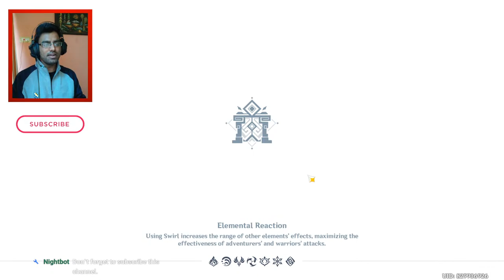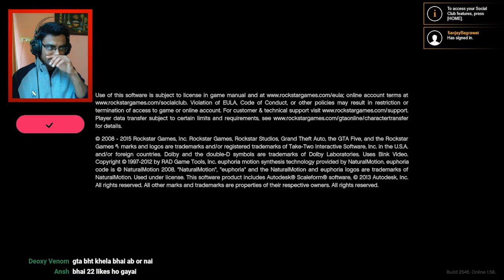GTA 5 LIVE | facecam | GTA 5 live India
NAME- SANJAY

BHIM UPI : sanjaybagrawat@ybl

PC Specs:
AMD Ryzen 5 3600 6-core Processor
8GB RAM
ZOTAC GFORCE GTX 1650 Super
MSI  B450M PRO-VDH MAX
COLLER MASTER 550

►Respect Moderators.